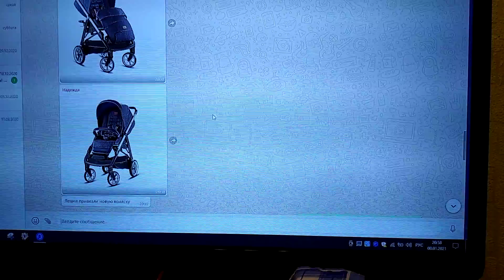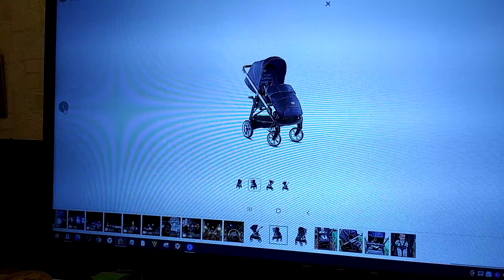Новая коляска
Купили внуку новую коляску.
Ведь он уже давно порывается сидеть.
И хотя людей невежества болота не поколебать мне даже ряску,
Клипы с пониманием, что любовь, в общем, — дар прекрасное увидеть, продолжу посылать в мировую сеть.